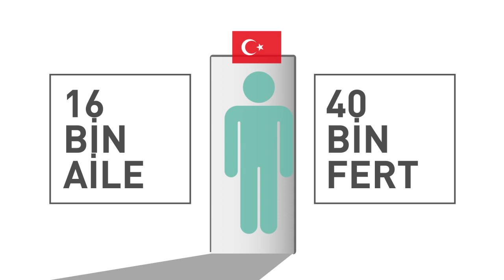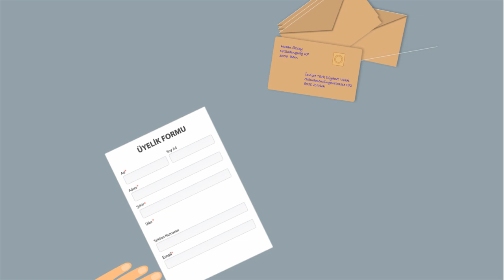YALNIZ DEĞİLSİNİZ! 7/24 HİZMETİNİZDE YANINIZDAYIZ